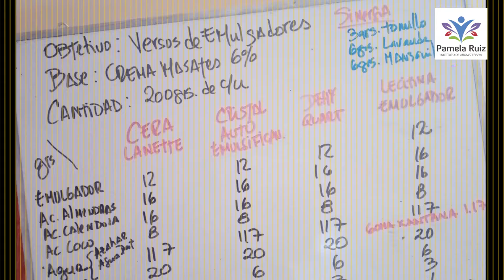RECETA #95 VASELINA VEGETAL DE JAZMÍN Y GERANIO PARA SUAVIZAR LA PIEL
Acompaña a Pamela Ruiz a descubrir Cómo Elaborar Tus Propios Productos Perfumes & Cosméticos Naturales con Aromaterapia y Plantas Medicinales

♕ MENCIONES PARA COMPRA DE PRODUCTOS DE AROMATERAPIA ♕